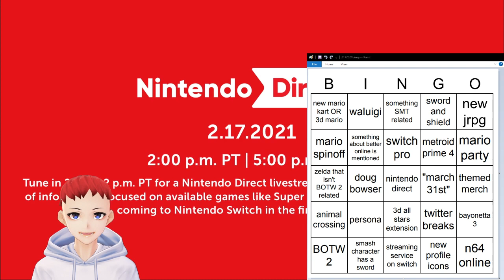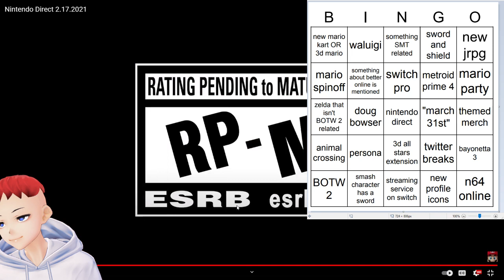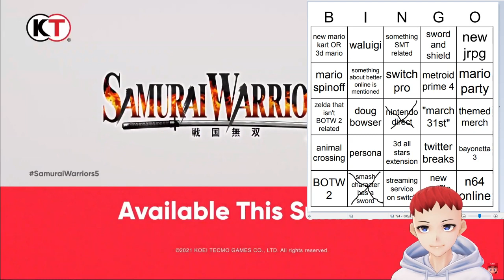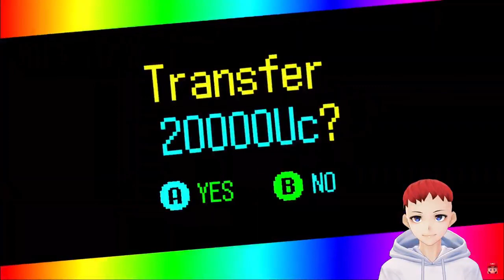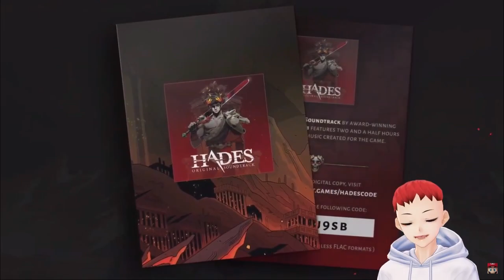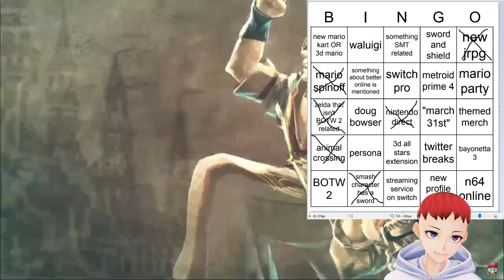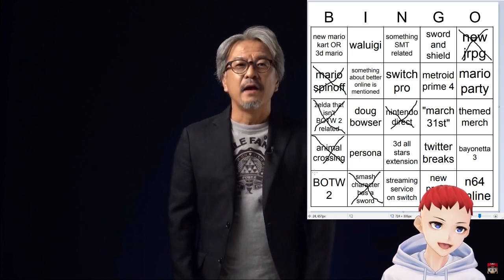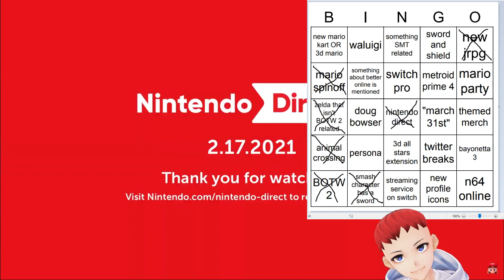NINTENDO DIRECT PARTY LETS HOPE MY POWER DOESN'T GO OUT !youtube